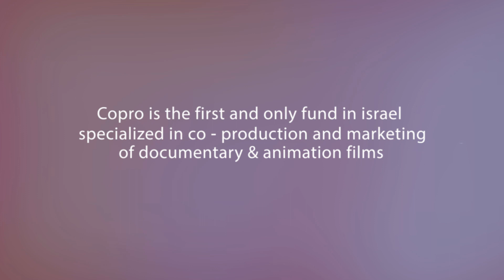CoPro - Documentary & Animation Marketing Foundation R.A